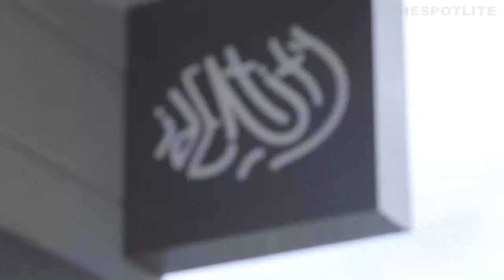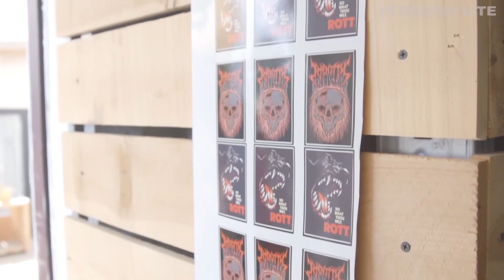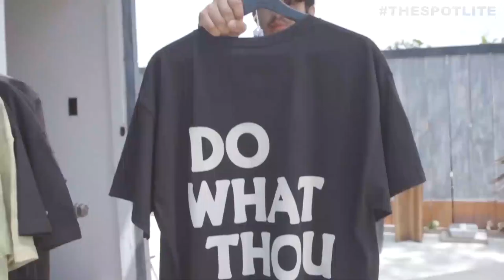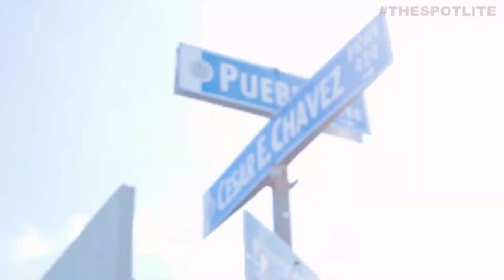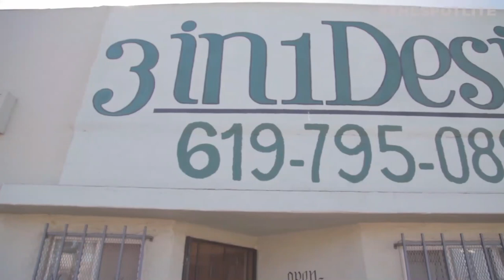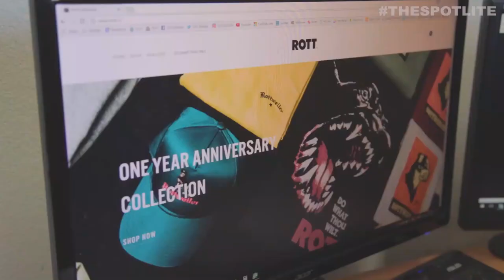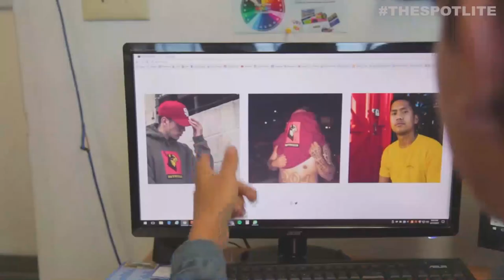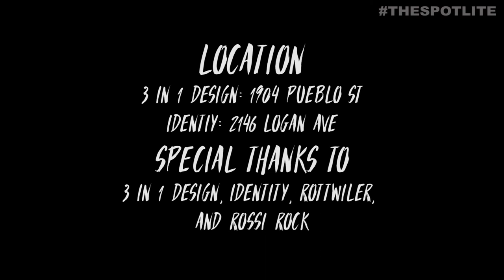The Spotlite - Rottweiler© Clothing Company0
In this episode of The Spotlite we introduce you to Rottweiler, a clothing company based out of of San Diego, CA. Host Benji Huerta talks with the founder of Rottweiler as well as the owner of 3 in 1 Designs where the clothing is made. He talks about how the Rottweiler designer and design company came together to help each other thrive in Barrio Logan.

Host:
Ben Huerta: @anewdogintheyard (Instagram)

Side A: Scarface & Smile
Side B: Rottweiler (prod. DiRTY BEATS)

3 in 1 Designs // 1904 Pueblo St, San Diego, CA 92113

Identity  // 2146 Logan Ave San Diego